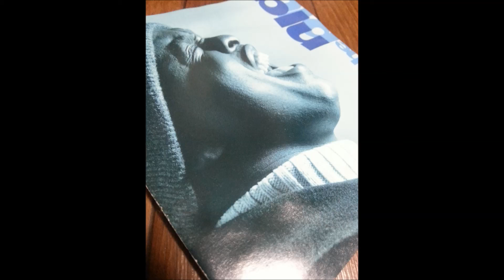Blu - Most Wanted